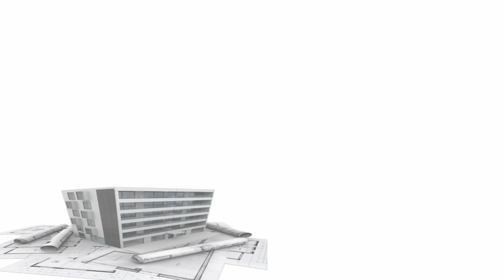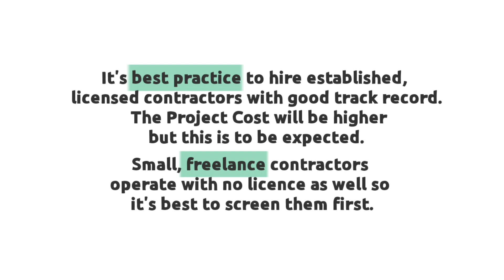HOW TO START AND RUN YOUR APARTMENT | Apartment Business Tips | Retired OFW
Want to start an apartment business but don't know where to begin? Here's a 10-Step Guide a Blueprint as you start and run your Apartment Business.

I've made several videos on the topics mentioned here so you may watch them as well. I forgot to include the Tenancy Contract. Pls do sign one before accepting a tenant and after screening them.

TIMESTAMPS TO GUIDE YOU:
0:00 Intro
1:57 Buy Land fit for Apartment
4:47 Research: Design, Demand, Contractor
6:04 Be Financially Prepared.
7:58 Hire a Consultant
(Optional)
10:16 Try it out
11:45 - Apply for the
necessary permits
12:22 Start promoting your
apartment
13:01 Screen potential tenants
13:33 Conduct Turnover Inspection
14:10 Monitor your Business

xo,
JaBet

NOTE: We understand that now is not the most ideal time to build an apartment because of the pandemic. Cash is hard to come by and getting a mortgage is equally hard with all the job cuts and pay cuts happening around us. But I hope you will still watch so that you can have an idea and PREPARE IN ADVANCE in case you would like to build your own apartment in the FUTURE. We're free to PRAY, DREAM and have a vision for our future anyway, the virus has NO say in that.

PABILI NG LUPA SERIES: An OFW's Foolproof Guide to BUYING Residential Land